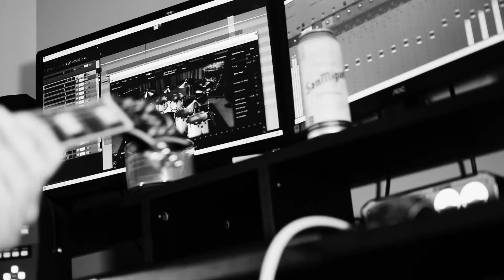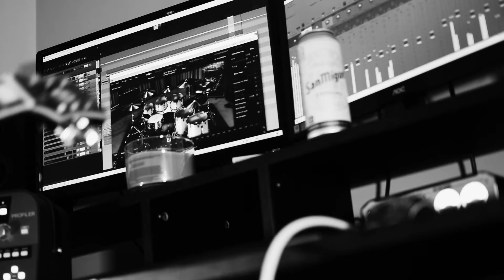Ashes to Ashes Guitar and Bass Cover - Faith No More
Guitar and Bass cover of Ashes to Ashes by Faith No More. All credit to Faith No More for the use of the music. Drums are the new library "Fields of Rock" in Superior Drummer. Keys are Auturia. Vocal track from Karaoke Version.

I want them to know it's me.
It's on my head
I'll point the finger at me
Give it all to you, then I'll be closer

Smiling with the mouth of the ocean
And I'll wave to you with the arms of the mountain

I will let you shout no more
I'll pick you up from the floor
I'll let you even the score

Give the same to me, then I'll be closer, closer